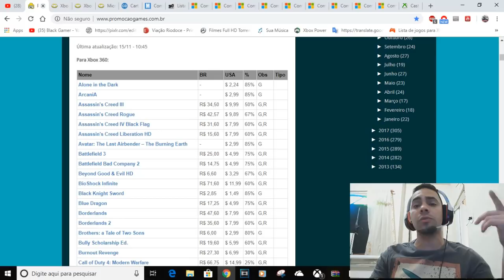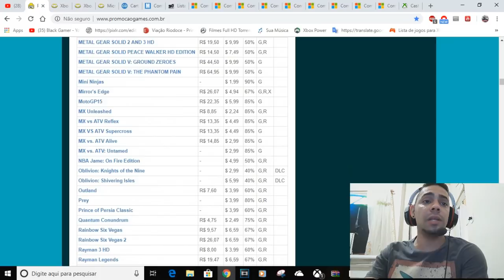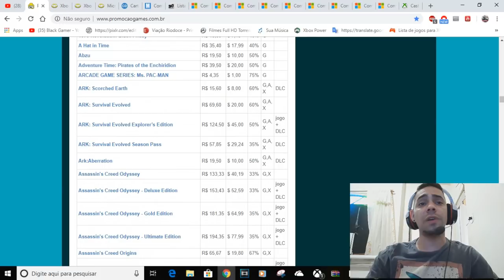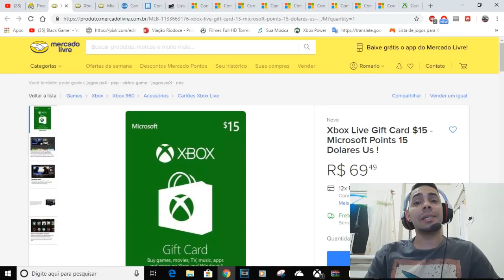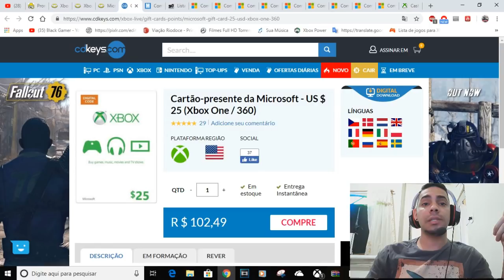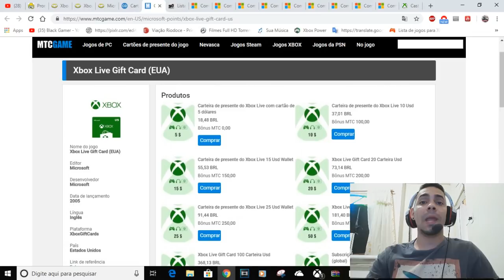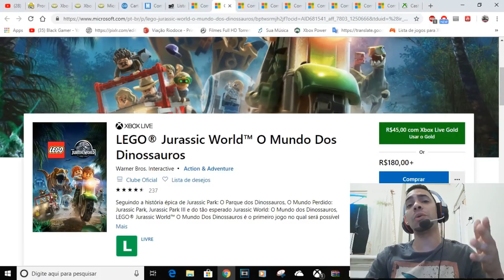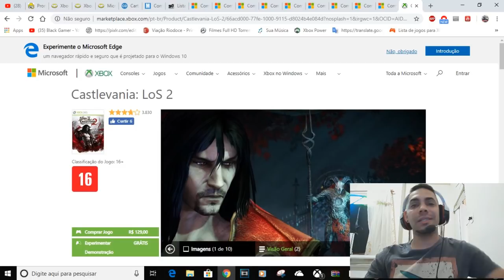BLACK FRIDAY 2018 ECONOMIZE UMA GRANA (LINKS NA DESCRIÇÃO)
sites das promoçoes xbox one e 360 black friday 2018

cartoes em dolar Mtcgame 10 dalares 37,01+taxa